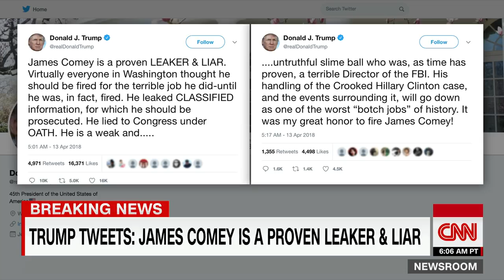James Comey (May 12, 2018) ✓ President Trump and James Comey battle over new book